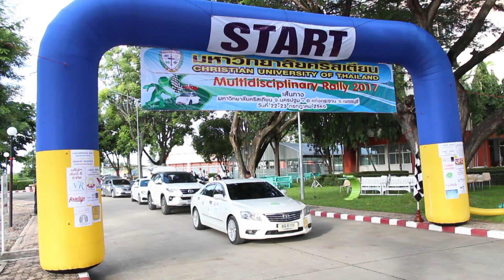มหาวิทยาลัยคริสเตียนจัดกิจกรรมแรลลี่รถยนต์ เส้นทางนครปฐม-แก่งกระจาน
มหาวิทยาลัยคริสเตียนจัดกิจกรรมแรลลี่รถยนต์ เส้นทางนครปฐม-แก่งกระจาน เพชรบุรี